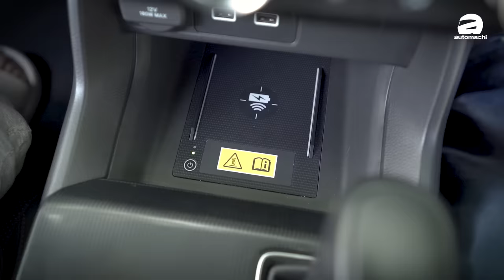Honda Civic FE Turbo 可以改装， Hybrid 更省油应该怎么选？｜automachi.com 马来西亚试车频道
在泰国C-Segment轿车市场的竞争中，Honda Civic再次展现出强大的市场吸引力，拿下了销量冠军的位置。根据泰国汽车媒体headlightmag的数据统计，Honda Civic在2024年1月至9月的累计销量达到7,491辆，远超Toyota Corolla Altis的3,113辆，以及Mazda 3的413辆，成为当之无愧的销量王者。

首先，Honda Civic在外观设计上延续了家族的运动化风格，赋予了这款车更具现代感和活力的形象，深受泰国年轻消费者的喜爱。同时，Civic的配置丰富，内饰精致感更是明显优于同级别车型，为消费者提供了极佳的舒适体验。

在动力方面，Honda Civic采用了高效的引擎配置，不仅能提供平稳的动力输出，还兼顾了燃油经济性，这在油价高企的时代尤为重要。Civic的良好操控性能也成为了它脱颖而出的重要因素，赢得了不少注重驾驶体验的消费者青睐。

Toyota Corolla Altis虽然也是C-Segment市场的老牌选手，但其今年仅实现了3,113辆的销量成绩，远不及Civic的一半。Corolla Altis在市场定位和消费者偏好上略显保守，外观设计更偏向家用，少了一些运动气息。相较之下，Civic在外观和内饰上更具时尚感，加上丰富的科技配置和出色的操控性能，使其在年轻人市场中占据了优势。至于Mazda 3，在2024年仅售出413辆，市场表现相对较弱。

Honda Civic凭借着出色的销量成绩和消费者的良好口碑，已然成为泰国C-Segment市场的标杆车型。未来，随着消费者对高品质、高性价比车型需求的提升，相信Honda将继续优化Civic的产品配置，巩固其在泰国市场中的领导地位。